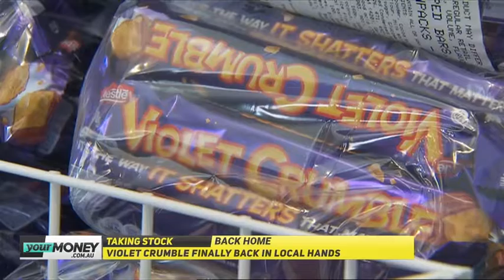Your Money Live – Taking Stock | October 11, 2018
Catch-up on Your Money Live with Brooke Corte and Chris Kohler as they discuss CEO pay after Telstra apologised to shareholders, small business tax cuts, the religious bakers who refused to make a cake for gay couple and the Violet Crumble chocolate bar coming back into local hands.

Watch Your Money Live weeknights from 6pm AEDT.